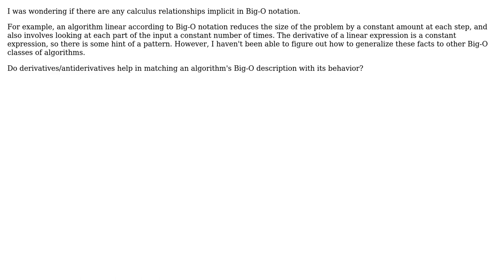Software Engineering: Big-O Notation and Calculus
With thanks & praise to God, and with thanks to the many people who have made this project possible! You are responsible for your own actions.